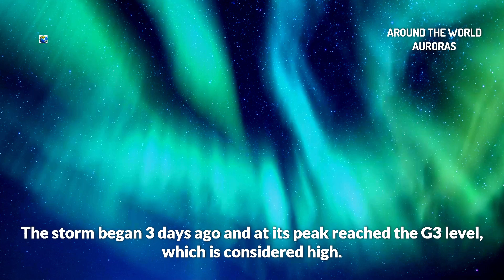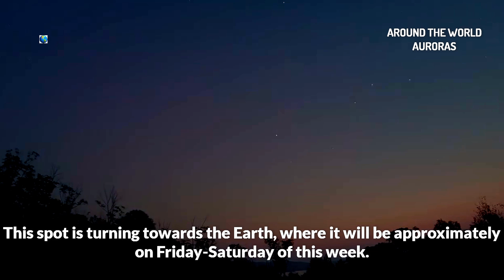Right now: A magnetic storm is happening on our planet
A powerful magnetic storm is currently occurring on Earth. The storm began 3 days ago and at its peak reached the G3 level, which is considered high.
The storm began because a cloud of plasma from a solar ejection came to Earth, causing the planet to be immersed in solar matter. The ejection itself was weak (the speed of the solar wind in it was only about 20-30% higher than normal).
But the planet was hit by a local dense formation inside the cloud (a bundle of a strong magnetic field or the remains of a solar prominence thrown into space along with the cloud).
As a result, polar lights were observed all over the Earth at polar and even, for several hours, at temperate latitudes. At the moment, the storm has significantly weakened to the G1 level, but has not yet completely stopped.
Meanwhile, a huge spot on the Sun, frightening in its size, is turning towards the Earth. It is this spot that has an X-class flare that occurred the day before, which, fortunately, was directed away from our planet. This spot is turning towards the Earth, where it will be approximately on Friday-Saturday of this week. Scientists are monitoring and waiting for developments. According to forecasts of specialists in the study of the Sun, magnetic storms and polar lights are expected from August 9 to 12. Magnetic storms are also expected from August 28 to 29, but these forecasts are preliminary and need to be clarified.